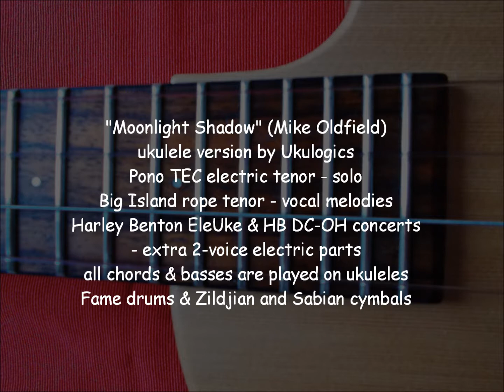"Moonlight Shadow" ((M. Oldfield) all ukulele version by Ukulogics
Mike Oldfield's famous song, arranged for ukuleles & drums only by Ukulogics. Big Island tortoise rope tenor is playing the vocal melody & Pono TEC electric tenor is playing the solo's. All instruments in the recording (apart from the drums) are ukuleles & ukulele basses.